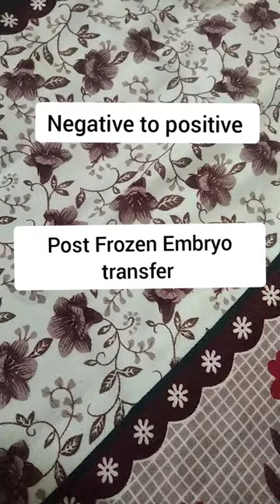Positive pregnancy test just 6 days after Frozen Embryo Transfer